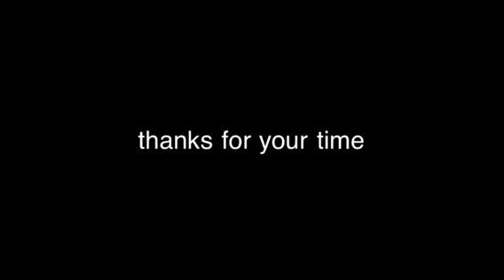Tim Coleman vs Kendall Holt: Post Fight